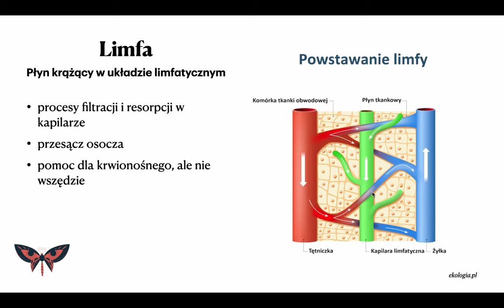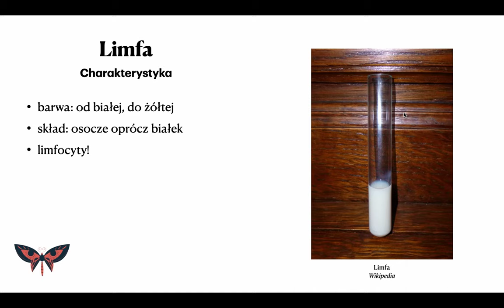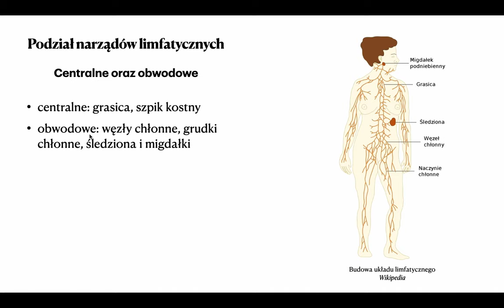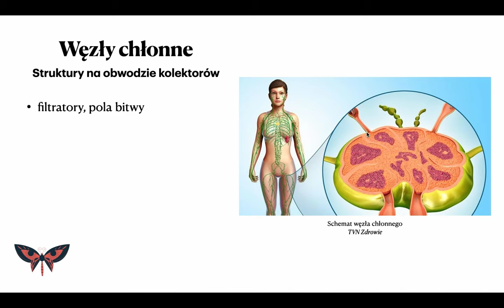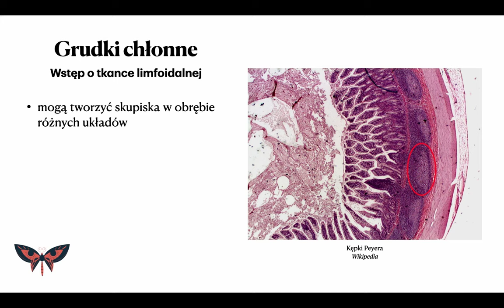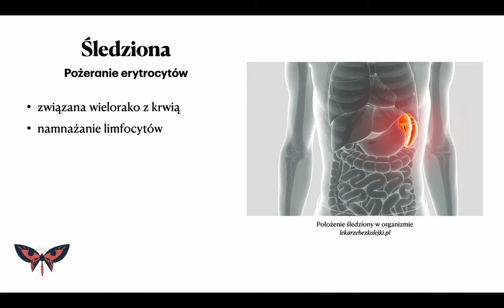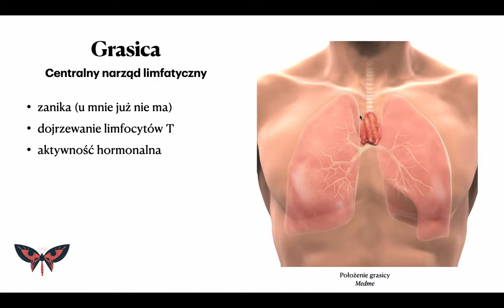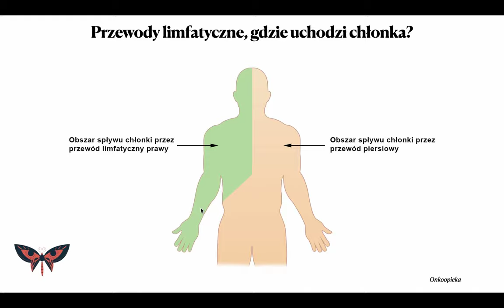Układ limfatyczny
Wspieraj moją pracę kupując mi filiżankę kawy tutaj:
Dziękuję!

Cześć!
W siódmym odcinku kursu fizjologii człowieka omówiłem budowę i funkcję układu limfatycznego.

Współpracuj ze mną i razem sięgnijmy po laury Olimpiady Biologicznej! Przy zapisie na kurs e-learningowy Indeksu w Kieszeni daj znać, że chcesz ze mną pracować i zapewnij sobie łatwy wstęp na studia:

Literatura, z której korzystamy przygotowując filmy:
1. Atlas anatomii "Sobotta" wyd. Wydawnictwo Medyczne Urban & Partner
2. "Encyklopedia zwierząt świata" wyd. Dragon
3. "Migracje zwierząt" Hoare B. Wyd. Muza
4. "Podstawy biotechnologii" Ratledge C, Kristiansen B. Wyd. PWN
5. Seria "Zoologia" Błaszak C. Wyd. PWN
6. Seria "Owady Polski" Kozłowski M. Wyd. Multico
7. "Bęzkregowce" Jura C. Wyd. PWN
8. "Genetyka molekularna" Węgleński P. Wyd. PWN
9. "Anatomia i fizjologia człowieka" Chlebińska J. Wyd. WSiP
10. "Atlas zwierząt chronionych" Wyd. Wademekum
11. "Życie bakterii" - Goldfinger W. Wyd. PWN
12. "Obliczenia biochemiczne" - Zgirski A, Gondko R. Wyd. PWN
13. "Biologia na czasie" - seria, wyd. Nowa Era
14. "Genomy" - Brown T, wyd. PWN
15. "Ćwiczenia z zoologii bezkręgowców" wyd. PWN
16. "Fizjologia zwierząt - adaptacja do środowiska" Nielsen-Schmidt K, wyd. PWN
17. "Biologia Villego" wyd. Multico
18. "Krótkie wykłady Genetyka" Fletcher H. Wyd. PWN
19. "Botanika" seria, Szweykowscy. Wyd. PWN
20. "Fizjologia roślin" Kopcewicz J. Wyd. PWN
21. "Anatomia i fizjologia człowieka" Traczyk Z. Wyd. Ośrodek Doradztwa i Szkolenia Jaktorów
22. "Anatomia i histogeneza roślin naczyniowych" Hejnowicz Z. Wyd. PWN
23. "Cytobiochemia: biochemia niektórych struktur komórkowych" Kłyszejko-Stefanowicz L. Wyd. PWN
24. "Ewolucja" Futuyma D. Wyd. PWN
25. "Zoologia" Rajski A. Wyd. PWN
26. "Zarys fizjologii zwierząt" Ewy Z. Wyd. PWN
27. "Zoologia" Dąmbski J i inni. Wyd. Państwowe Wydawnictwo Rolnicze i Leśne
28. "Genetyka" Lewiński W. Wyd. Operon
29. "Klucz do oznaczania roślin naczyniowych polski niżowej" Rutkowski L. Wyd. PWN
30. Bukała B - seria publikacji z wydawnictwem Omega.